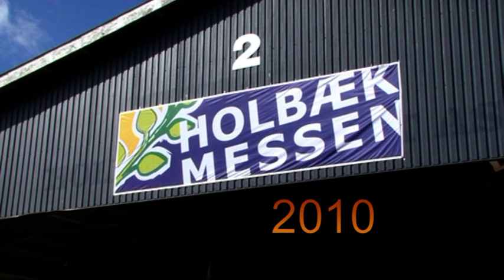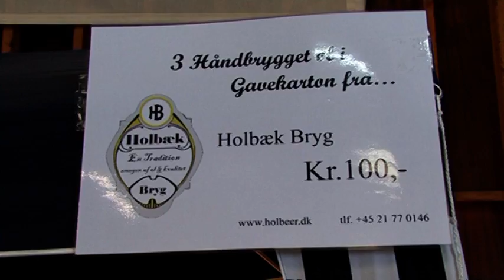holbækmessen 2010 1.del